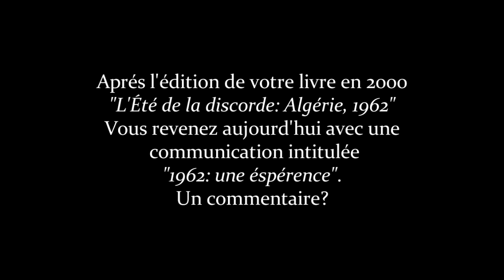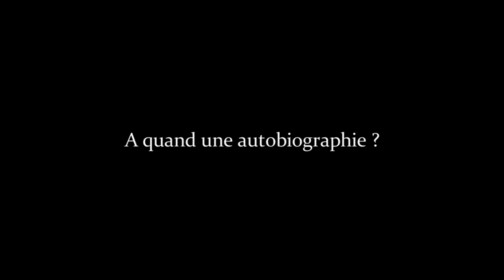Les interviews du CRASC: Ali Haroun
Interview avec  Ali Haroun (Ancien dirigeant du FLN, essayiste, Algérie) Colloque:  1962 un Monde.  14-16 Octobre 2012 au siège du CRASC